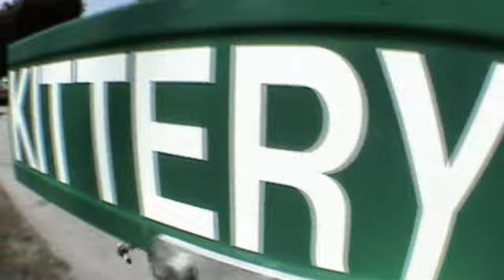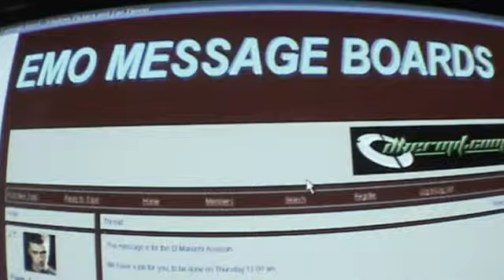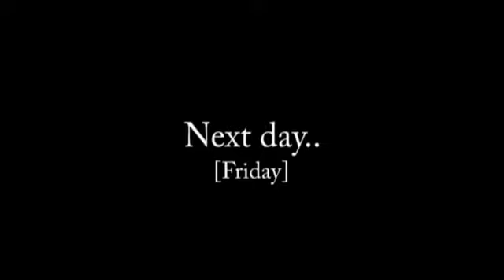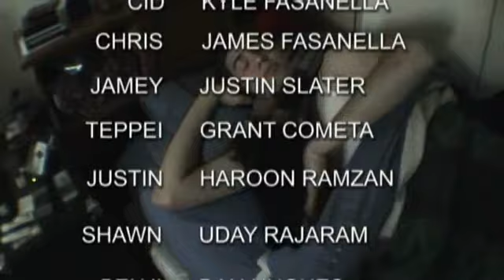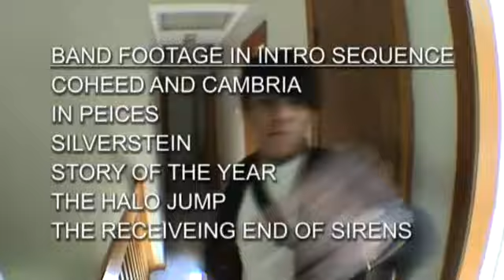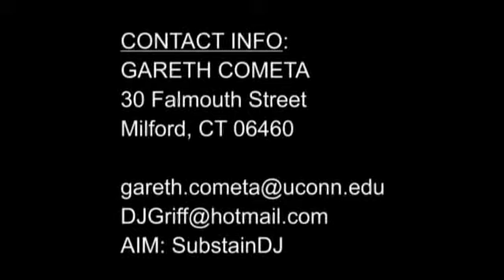Battle of the Bands (2004)